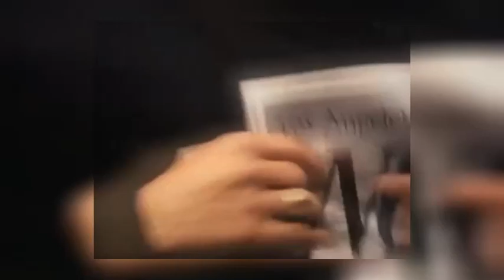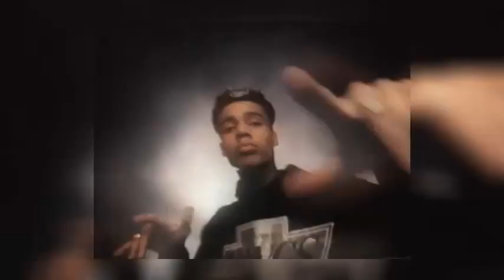iN thE miX variouS flashBackX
miXing 80s 90s 00s 10s 20s

ft. Flash Mobs

00:08 Twilight Zone
03:45 Dont Let Go
06:46 Rescue Me
10:50 Let Me Be The One
13:14 Luv U More
17:10 Last Night A DJ Saved My Life
21:00 Automatic Love